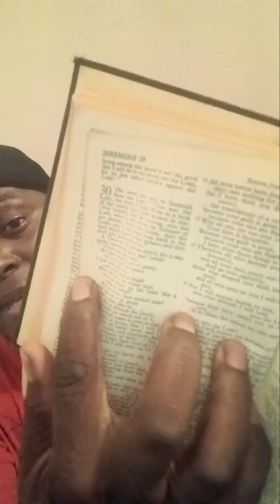hallelujah glory glory Jesus Christ Amen